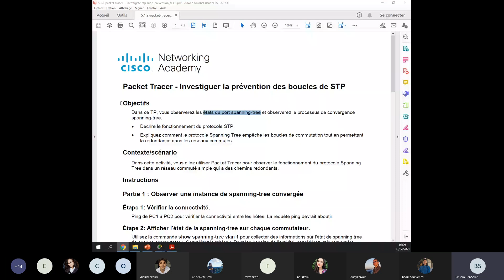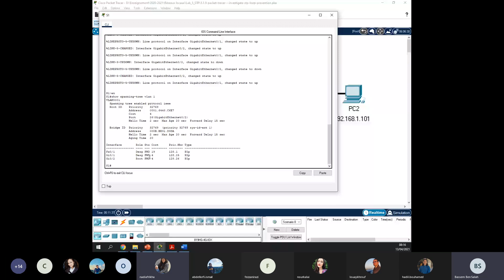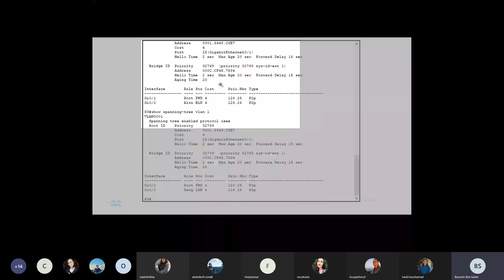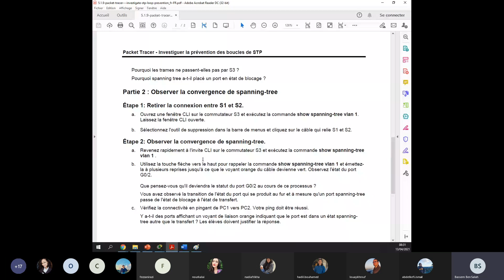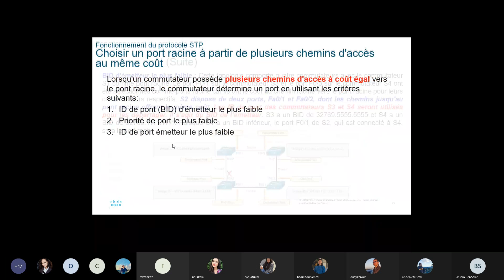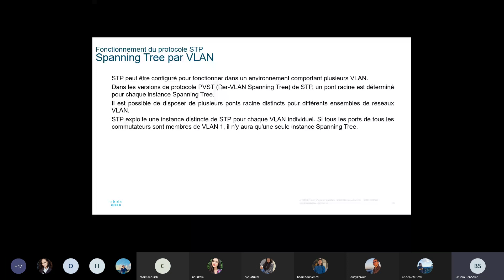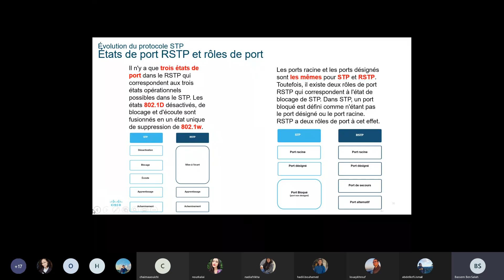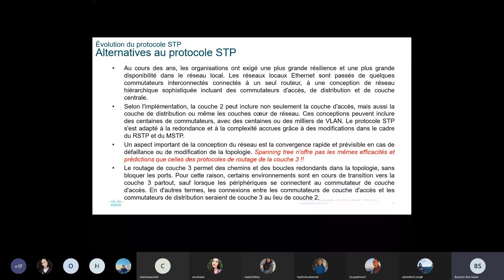TD RLI seance 13/04